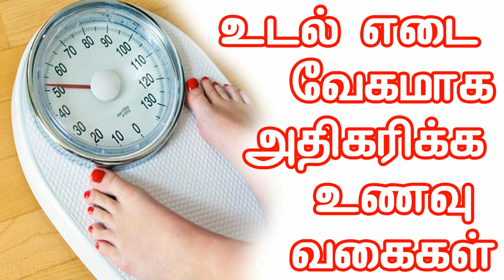உடல் எடை வேகமாக அதிகரிக்க உணவு வகைகள் | How to Increase Weight in Tamil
உடல் எடையை வேகமாக அதிகரிக்க சாப்பிட வேண்டிய  உணவு வகைகள். Natural foods will also allow you to increase body weight. You can simply increase your body weight with this simple home tips